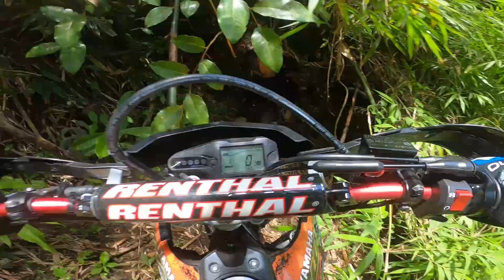ENDURO TRAIL / LITTLE MAYAPAY / NEW BOHOL TRAIL RIDE